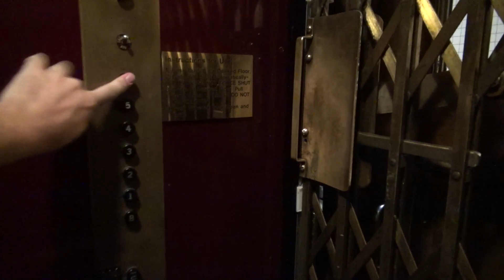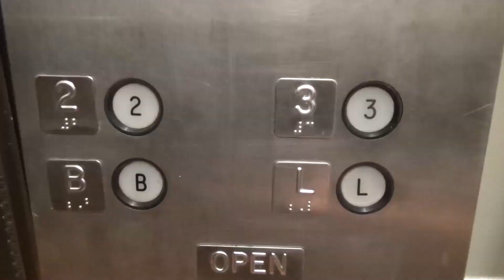Old Otis Elevator at an Apartment Building in Denver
(5-24-21)
The controller was upgraded on this other than that the cab and everything are original.

Support elevaTOURS!